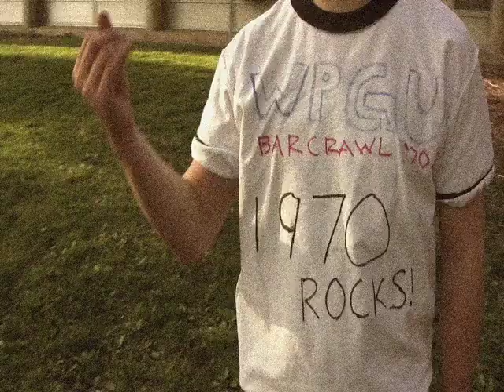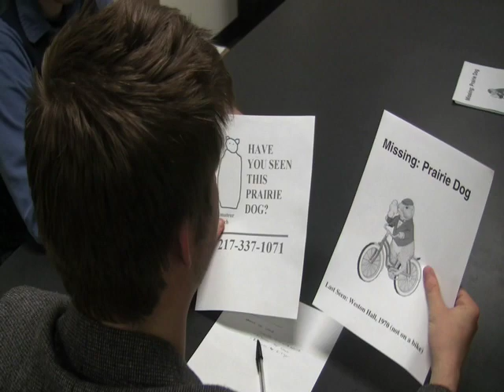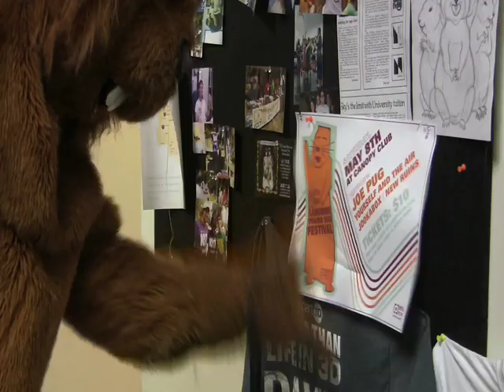WPGU's Laughing Prairie Dog Festival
Join Richard Fingerbottom for a history of WPGU's first LPDF in 1970.

Revel in the legacy of the Laughing Prairie Dog, including its ill-fated relationship with counter-counterculture folk singer Simple Dick, Prairie Dog's 39 year hiatus and eventual return to WPGU, the festival's recent resurgence, and the preparation that went into this year's Laughing Prairie Dog Festival -- Taking place Saturday May 8th at the Canopy Club.

The best comment will be awarded with a FREE TICKET to the show!!

Tickets can also be bought at Exile on Main St., Family Pride convenience store, and CanopyClub.com

-- WPGU's Laughing Prairie Dog Festival - Saturday May 8th at The Canopy Club --

- Presented by Southern Comfort featuring H20 Salon -